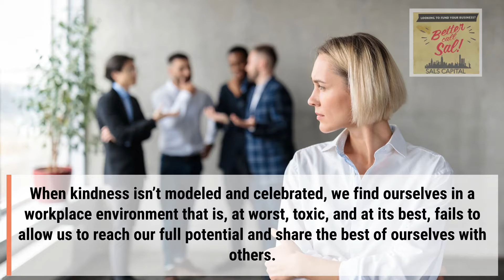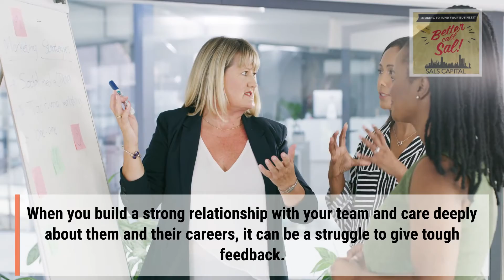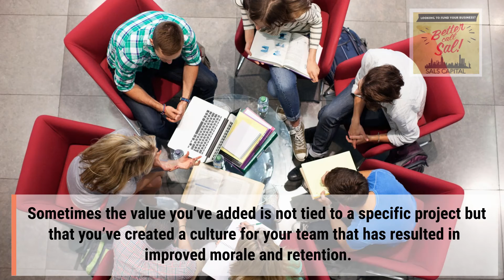Why Being Nice Makes You a Better Leader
Help us make funding a lot easier with this revolutionary app